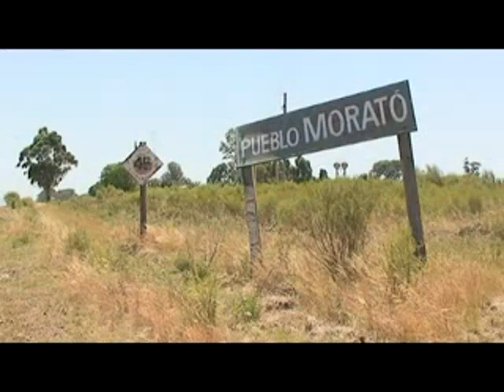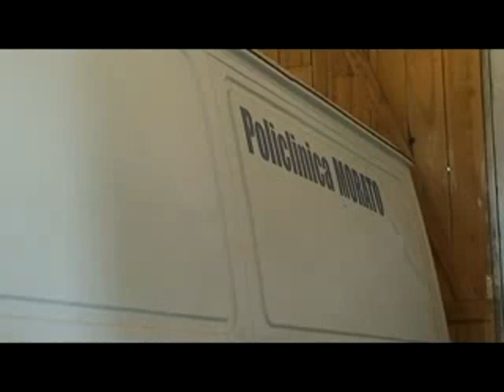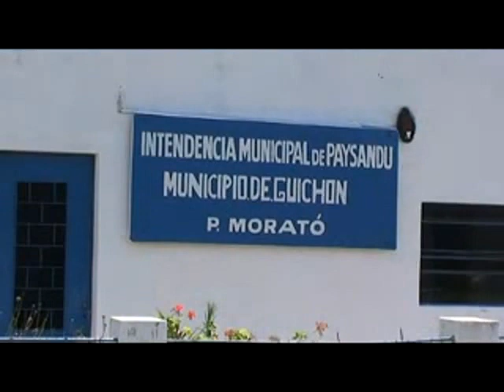Pueblo Morató - Paysandú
Ubicado al Este del departamento de Paysandú, este Centro poblado se levanta sobre el camino llamado Ruta de los Charrúas y una de las dificultades que presenta es el transporte de pasajeros. El servicio de ómnibus visita el lugar un par de veces a la semana. El resto de los días los vecinos deben hacer dedo sobre el camino vecinal.